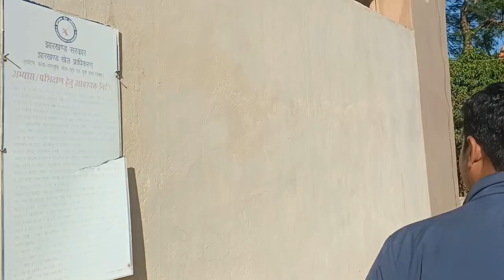CCL मैराथन 2024 इसी मैदान पर होगा | देखिए कैसा है ?